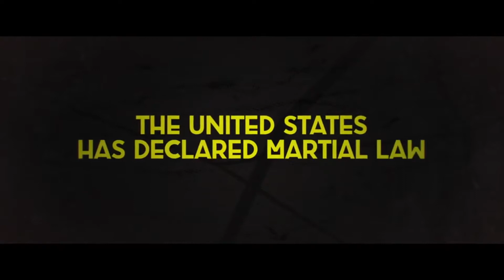Bushwick 2017 Trailer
فيلم Bushwick 2017 مترجم